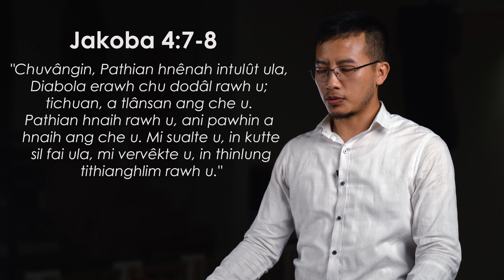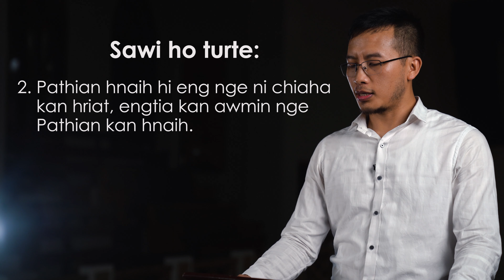KTP Kumpuan Thupui (2020-2021) 'Pathian Hnaih' | Then 1-na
Central KTP Kumpuan Thupui (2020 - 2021)
'PATHIAN HNAIH'
Then 1-na: 'Pathian Hnaih Awmzia'
Thupui hawngtu: Tv. Lallawmkima Ralte, Committee Member
Production: Dinthar Branch, Aizawl